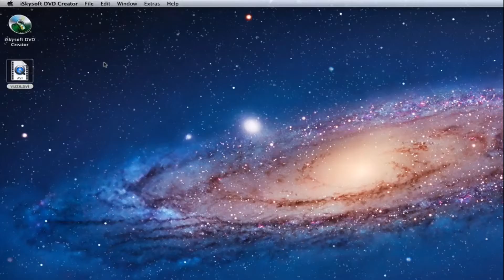How to Download and Burn Free Hulu Movies to DVD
This article tells you how to burn the downloaded hulu movies and TV shows to DVD for preserving on Mac.